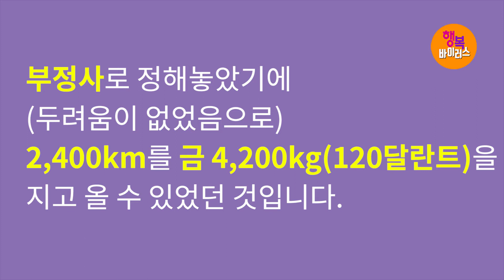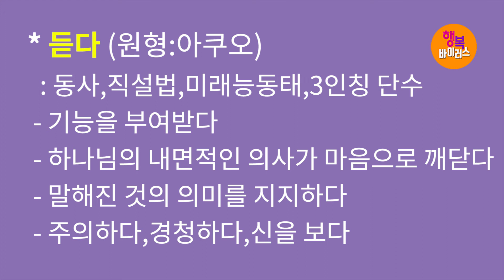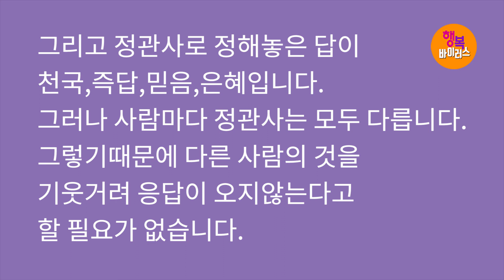[영혼의 양식! 은혜의 축복!] 박건수목사의 원어성경 강해-행복바이러스_들으려고(아쿠사이)